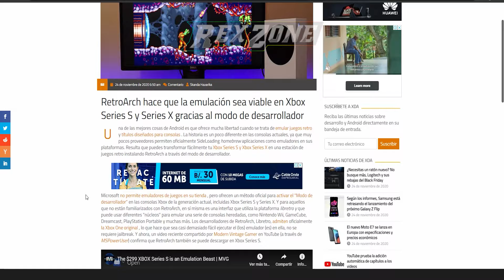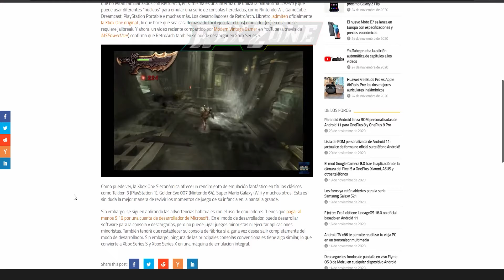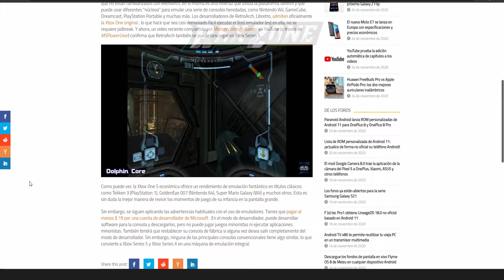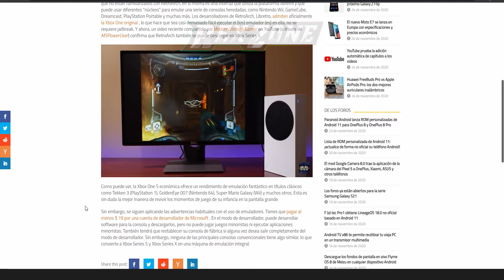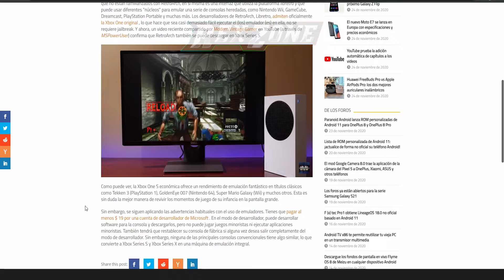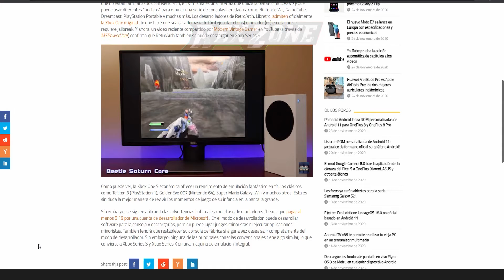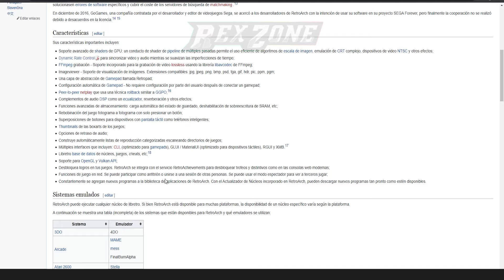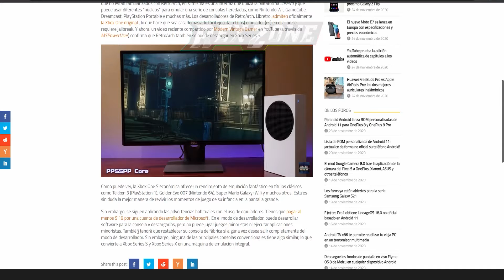DE LOCOS, LAS XBOX SERIES emulator PUEDES JUGAR JUEGOS DE SONY?!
CANAL NUEVO DE  YOUTUBE

➜me ayudan si comprar por este enlace ,son pocos centavos pero se los agradesco

saludos

saludos

obs studio
adobe premiere trial